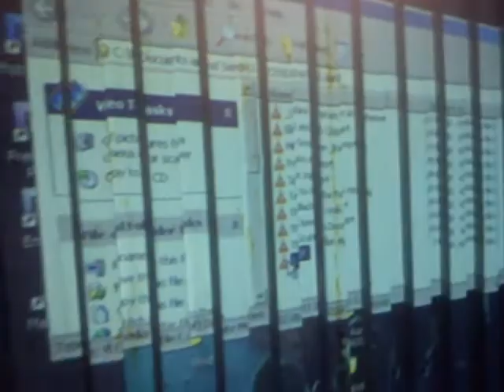Bicycle cinema test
Tallinn Bicycle week